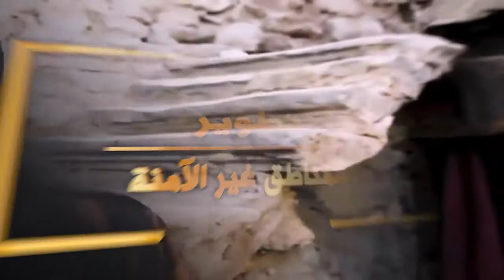Mısır'da gayrı resmi yerleşim yerlerinin geliştirilmesi